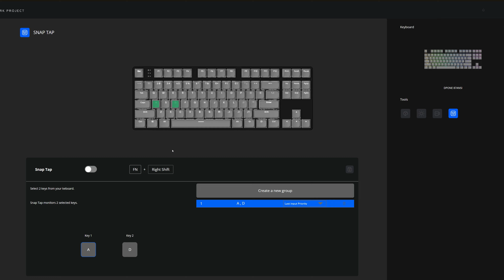MUSZĘ WAM O CZYMŚ POWIEDZIEĆ... 😍 na PGA 2024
Wspólnie z  @Ziemniak  stworzyliśmy coś wyjątkowego! Będzie GRUBO!

Dark Project jako marka gości na moim kanale od 2021 roku. To właśnie wtedy miałem okazję przetestować pierwszy model Dark Project One KD87A. Klawiatura przesmarowana i wykonana świetnie jak na tamte czasy. Od tego czasu sporo się jednak zmieniło. Na rynku mamy zalew nowych klawiatur od tego producenta. Wśród nich świetnie przyjęte modele Skeleton czy bardzo ciekawe 65 i 98% opcje. Pora jednak posunąć to wszystko jeszcze bardziej do przodu i nie tylko stworzyć coś nowego, ale też rewolucyjnego. Na PGA 2024 to wszystko zobaczycie na żywo. Dlatego zapraszam Was serdecznie na ten odcinek!

Materiał zawiera współpracę reklamowe z marką:
Dark Project, który jest kluczowym partnerem tej akcji!
Materiał powstał we współpracy z x-kom sp. z o.o. wraz z celowym lokowaniem.

Mój sprzęt:
Kamera: BlackMagic PCC 6K
Szkło: Sigma 18-35mm 1.8
Mikrofon: SYNCO D-2
Mikrofon 2: Shure MV7
Monitory: Monkey Banana Turbo 6R
RAMIĘ: Elgato LP Arm
Interface: Razer Audio Mixer
Fotel: ErgoChair Pro+
Myszka daily: Xtrfy MZ1 Wireless
Klawiatura daily: IQUNIX ZoneX75
Słuchawki daily: Barracuda X + AIAIAI TMA2